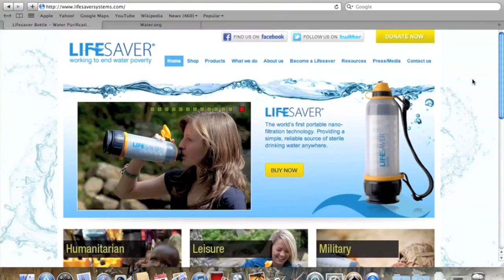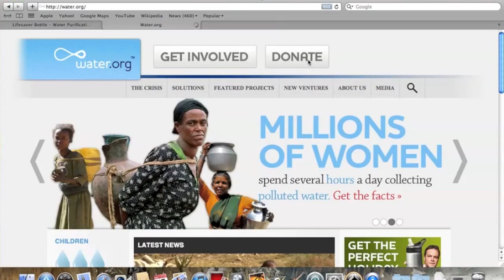A Crappy Video For a Great Cause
My project for awesome video.